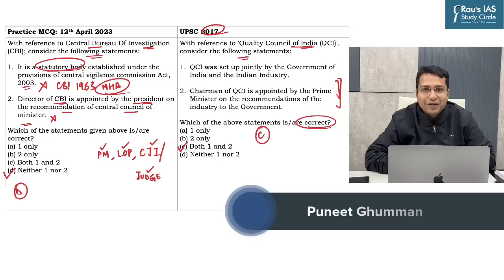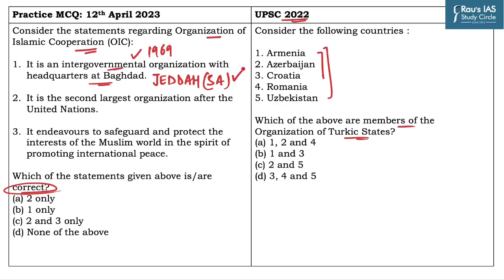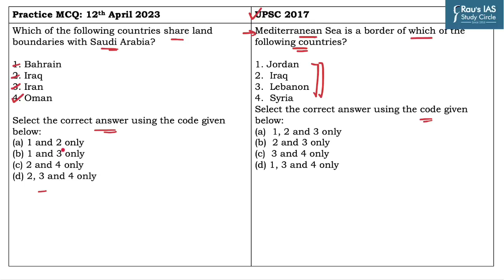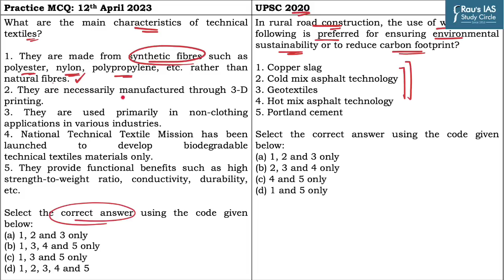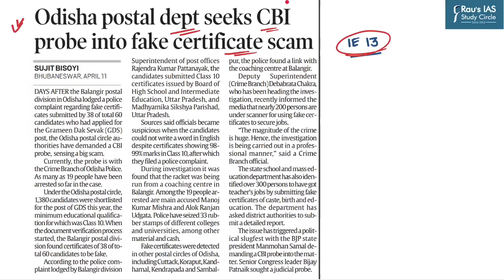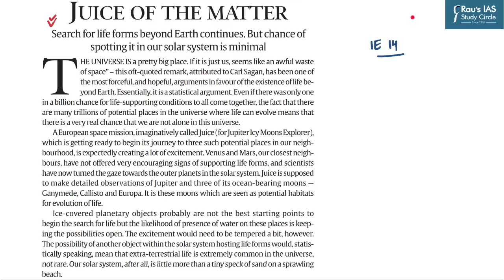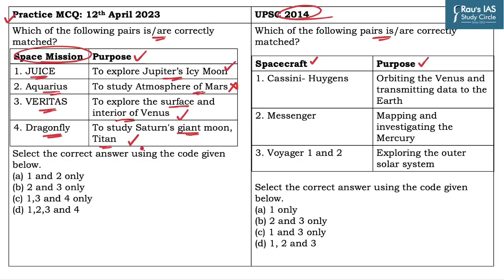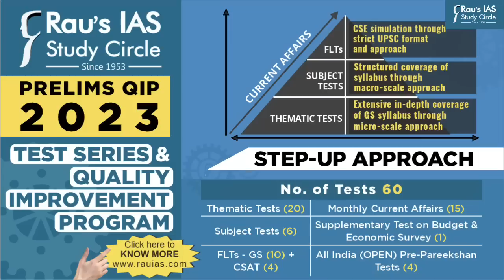Daily Prelims Practice | 12 April 2023 | The Hindu & Indian Express | Current Affairs MCQ | DPP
Welcome to Daily Prelims Practice! (DPP) In this video lecture, we will do MCQ based questions for UPSC CSE 2023 from THE HINDU & INDIAN EXPRESS for 12th April, 2023.

🎯Prelims Practice Questions
👉1. OIC - IR (00:49)
👉2. Saudi Arabia Location - IR (3:00)
👉3. Technical Textiles - Science & Technology (5:09)
👉4. CBI - Polity & Governance (8:34)
👉5. Space Missions - Space Technology(10:13)
👉6. NEP 2020 - Social Issues (12:05)
🎯Presented by: Mr. Puneet Ghumman of Rau’s IAS Study Circle

🎯 Optional Test Series for UPSC 2023
🎯Prelims Test Series for UPSC 2023
🎯CSAT Foundation for UPSC Prelims 2023

🎯Connect with Rau’s IAS Study Circle